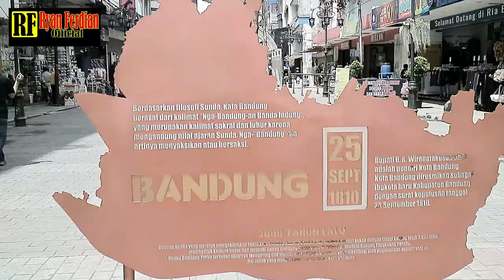Pesona Jalan Dalem Kaum Kota Bandung Yang Cantik Dan Memikat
Jalan Dalem Kaum Kota Bandung kini memiliki pesona tersendiri. Sejak mengalami pernaikan, Jalan Dalem Kaum kali ini hanya diperuntukkan bagi pejalan kaki, artinya tidak akan kita temui lagi kesemrawutan lalu lintas di jalan Dalem Kaum.

Terletak di pusat kota, tepatnya di sekitar laun-alun bandung, jalan Dalem kaum memang sudah sepantasnya dibuat cantik dan menarik demi kenyamanan pengunjung.